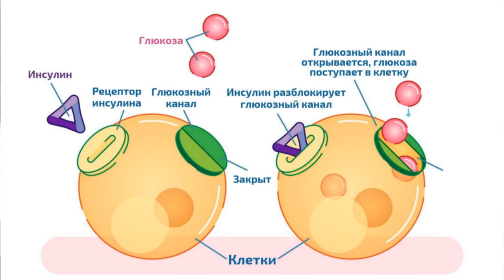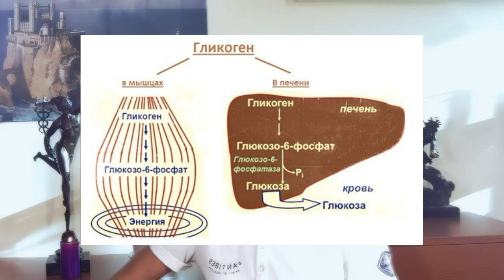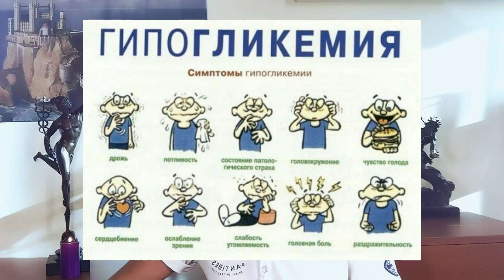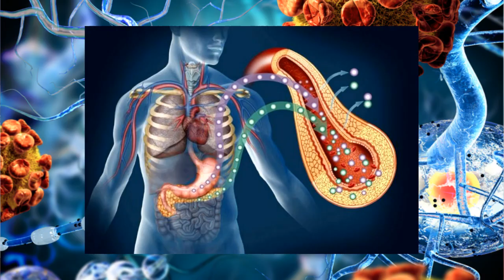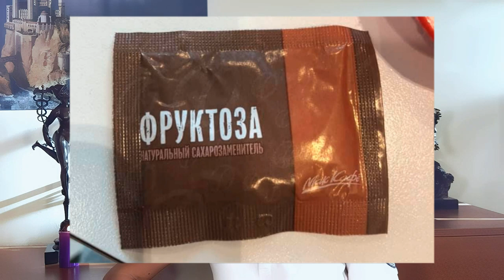Едим жир и сжигаем жир. Шок-контент😯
В современном мире большинство людей ошибочно полагает, что жиры это что-то страшное и вредное, но при этом употребляют разные углеводы в больших количествах, следствием чего является инсулинорезистентность и диабет. И мало кто задумывается, как на самом деле образуется жир в организме человека. В этом видео вы узнаете, как наш организм перерабатывает жиры и углеводы. Поговорим о диабете и холестерине, а так же обсудим,  как избежать проблем со здоровьем.

00:00 - Парадокс жиросжигания
00:35 - Жир и метаболизм глюкозы
04:55 - Избыток глюкозы и гипогликемия
06:45 - Стадия инсулинорезистентности
07:45 - Стадия диабета
09:41 - В чем опасность холестерина?
11:50 - От каких продуктов нужно отказаться?
12:32 - Что делать?

📌 КТО ТАКАЯ ЮЛИЯ КРУШАНОВА?

Сертифицированный специалист Аюрведы и интегративной нутрициологии. Биофизик, патофизиолог (МГУ, ММА им. Сеченова). Эксперт пульсовой диагностики.